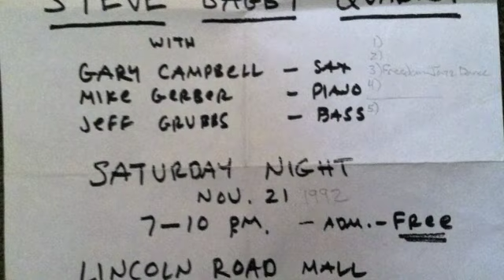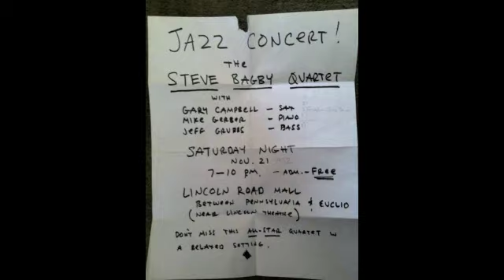Steve Bagby Quartet w/ Jeff Campbell, Mike Gerber, and Jeff Grubbs - Part 1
Lincoln Road Mall - Miami Beach

Steve Bagby - Drums
Gary Campbell - Sax
Mike Gerber - Piano
Jeff Grubbs - Bass

This set of music was video taped by a few of Steve Bagby's drumset students (Kevin Stevens and Marko Marcinko) at the University of Miami. After seeing that there was no footage of Bagby on YouTube, I thought that I should put this up so people can continue to experience this amazing musician that inspired so many people.

The whole group is really amazing.

They were playing in front of a store front on a pedestrian mall. That is why people keep walking in front of the camera.